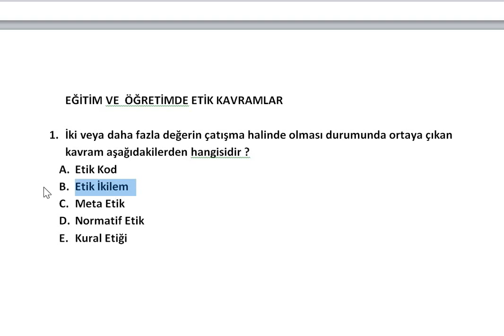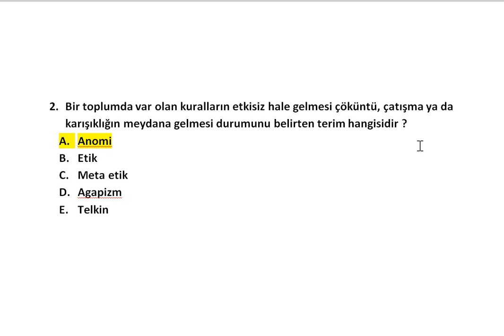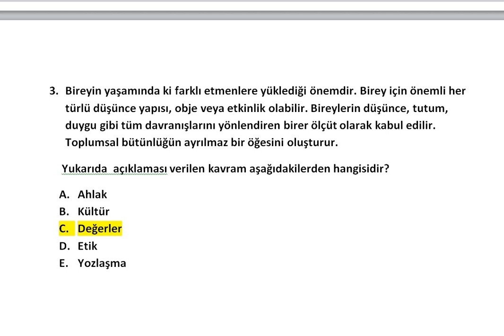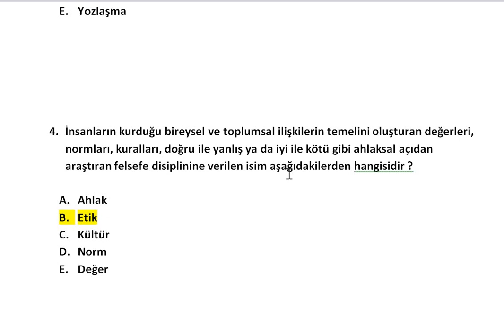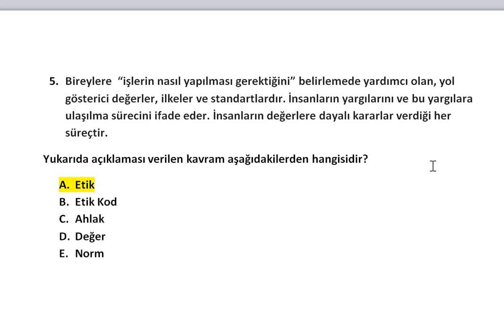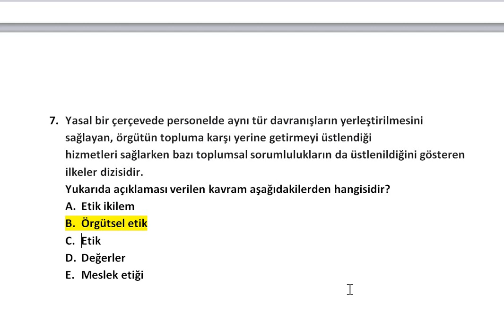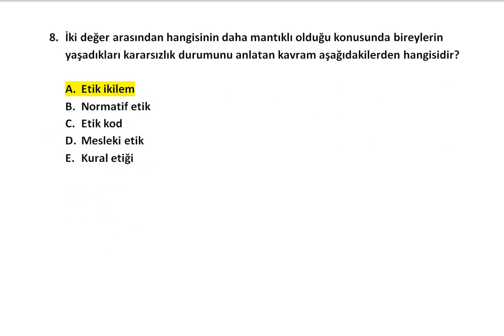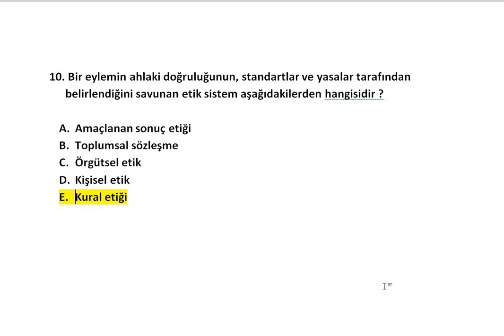EĞİTİM ÖĞRETİMDE ETİK- ÖNEMLİ KAVRAMLAR TEST 1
Zoom platformu üzerinden EKYS soru çözümü saat 20:00 - 23: 40 arasında yapılmaktadır.
Katılım bilgileri için aşağıdaki linki  tıklayınız.
Sizleri de aramızda görmekten mutluluk duyarız.